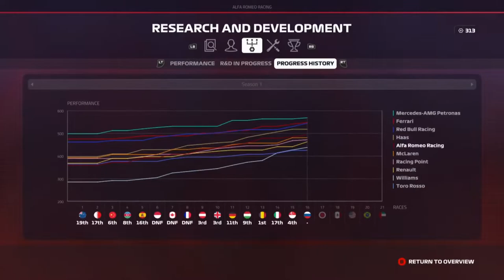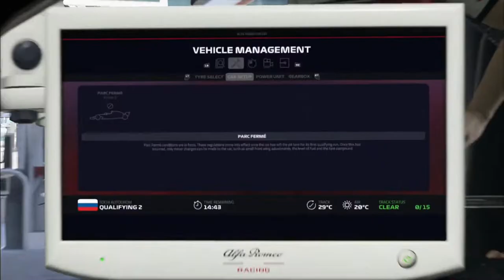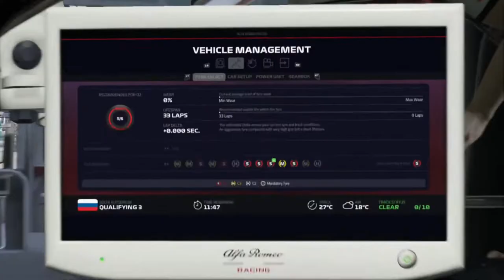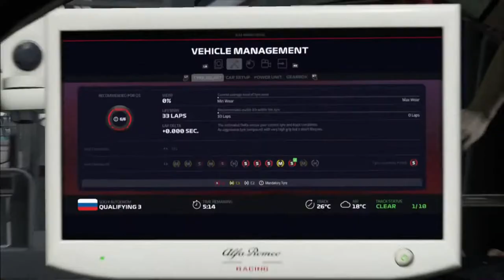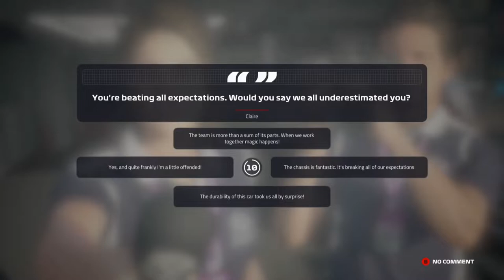ZIEKE BATTLES IN RUSLAND - F1 2019 CAREER #17 (F1 2019 Career Mode Nederlands)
We gaan verder met de career mode van F1 2019, hopelijk zetten we de punten door in Rusland, kijken dus!!!
LIKE DE VIDEO EN SUB VOOR MEER
Voeg me toe op Xbox One: @DutchieGamer499